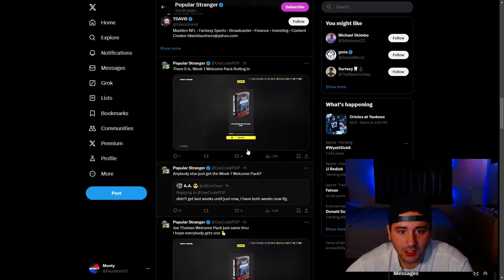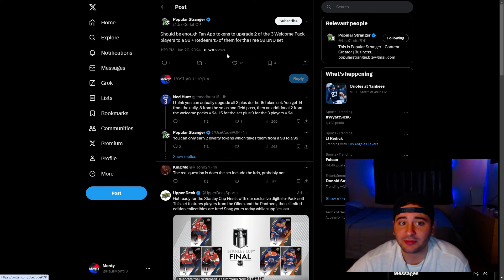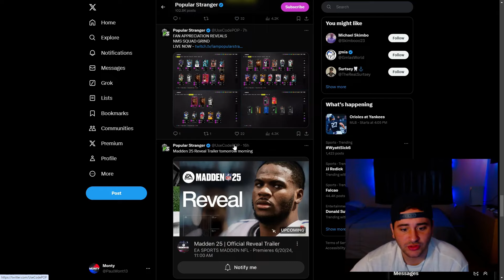FIRST GOLDEN TICKET PULL OF THE YEAR! INSANE PACK OPENING! MADDEN 24 ULTIMATE TEAM!